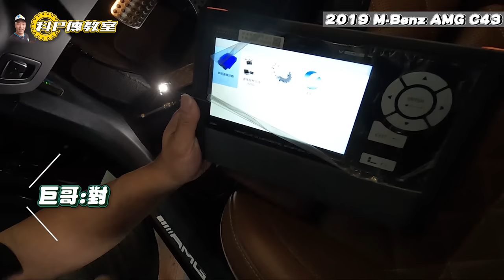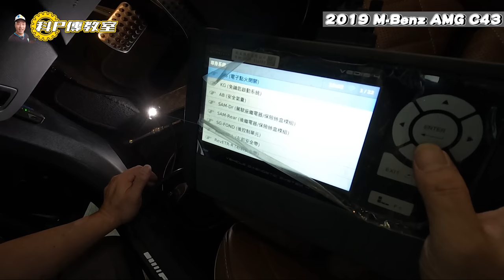【科P傳教室 EP177】為什麼要拆門板??科P拆車第一次拆到手發抖?/2019 Mercedes Benz AMG C43